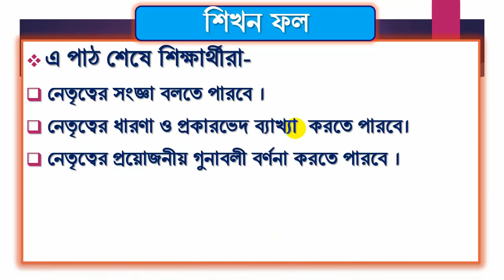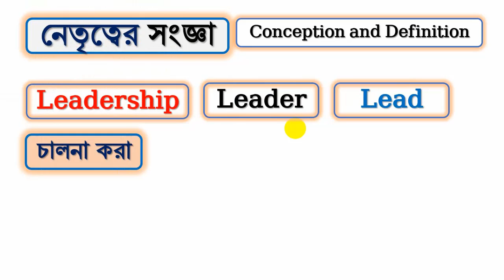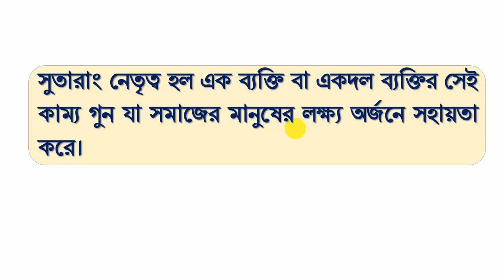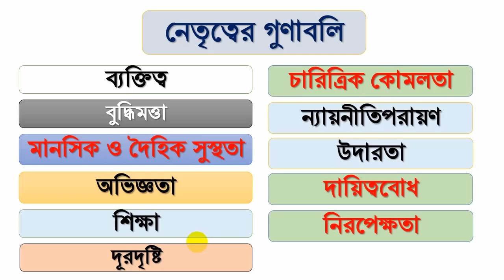নেতৃত্ব । leadership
নেতৃত্ব । নেতৃত্বের প্রকারভেদ । নেতৃত্বের গুনাবলী